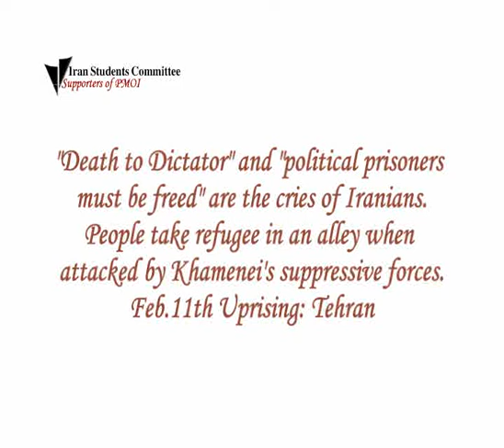Cry for freedom, Feb.11 Uprising Tehran.mpg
Cry of Freedom - Anniversay of Revolution in Iran -Tehran Uprising
"Death to Dictator" and "Political Prisoners must be freed" are the cries of Iranians. People take refugee in an alley when attacked by Khamenei's suppressive forces. Tehran Uprising- Feb. 11, 2010